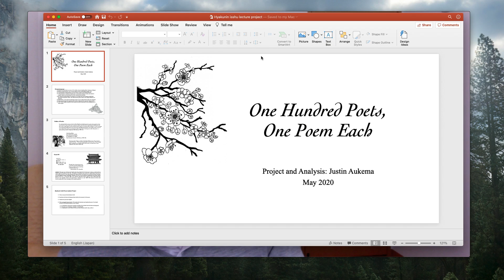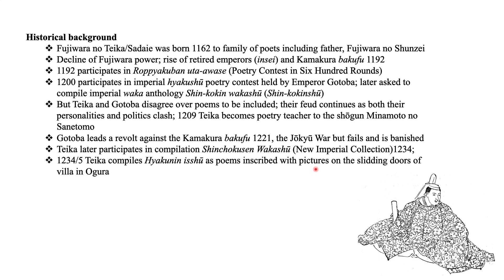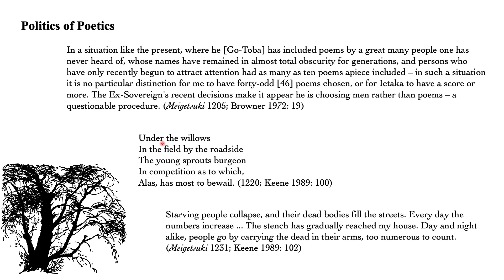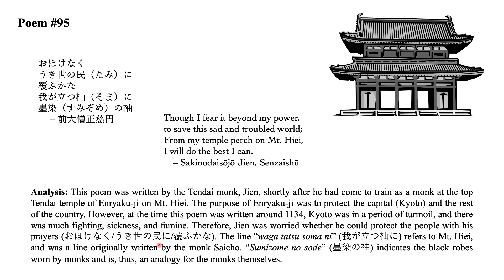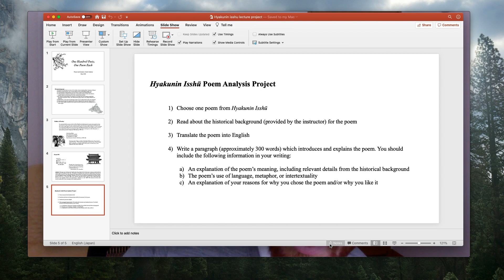Hyakunin isshu (One Hundred Poets, One Poem Each) lecture and project -- Justin Aukema